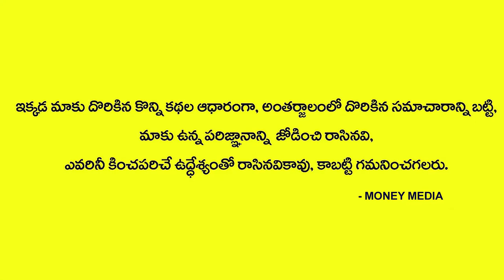Music To Attract Money | Money Visualization Tips To Attract Money | Negative Energy Removal Music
Money Music To Attract Money | Money Visualization Tips To Attract Money | Negative Energy Removal Music